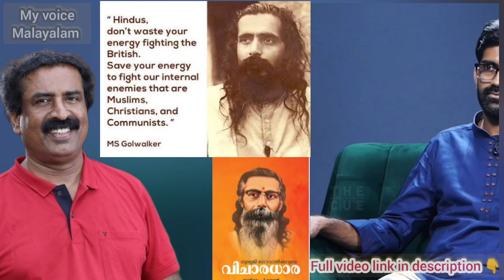സി രവിചന്ദ്രന്റെ നിലപാട് അപകടകരം : വൈശാഖൻ തമ്പി | Visakhan thambi against C Ravichandran